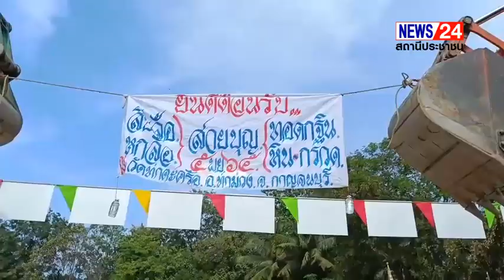กาญจนบุรี – สส.สมเกียรติ วอนเพียรเป็นประธานทอดผ้ากฐินสามัคคีวัดท่าตะคร้อ สายบุญจากจังหวัดกาญจนบุรี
กาญจนบุรี – สส.สมเกียรติ วอนเพียรเป็นประธานทอดผ้ากฐินสามัคคีวัดท่าตะคร้อ สายบุญจากจังหวัดกาญจนบุรี นครปฐม สุพรรณบุรี ราชบุรีรวม 50 คัน นำหินคลุกไปถมลานวัดเพื่อปรับพื้นที่ จากน้ำท่วมในช่วงในตก

วันนี้ 05 พ.ย. 2565 ผู้สื่อข่าวรายงานว่า ที่วัดท่าตะคร้อ ตำบลท่าตะคร้อ อำเภอท่าม่วง จังหวัดกาญจนบุรี นายสมเกียรติ วอนเพียร   สส.จังหวัดกาญจนบุรี เขต2 พร้อม นายกอ้อยวอนเพียร  ได้  เป็นประธาน ในพิธีทอดผ้ากฐินสามัคคี วัดท่าตะคร้อ อำเภอท่าม่วง  จังหวัดกาญจนบุรี โดยมี นายภูวนารท วอนเพียร กำนัน  ตำบลท่าตะคร้อผู้ใหญ่บ้าน ร่วมงาน  และผู้ มีจิตศรัทธา ในพระพุทธศาสนา ร่วมกันเป็นเจ้าภาพทอดผ้ากฐินสามัคคี โดยมี   พระมหาสุรพงษ์ อินฺทวิสุทฺโธ รักษาการเจ้าอาวาส)วัดท่าตะคร้อ ผู้ใหญ่บ้าน ผู้ช่วย  ส.อบต และคณะกรรมการวัด ให้การต้อนรับ และ มีชาวบ้าน ที่ใจบุญ พ่อค้าแม่ค้าชาวบ้านในตำบลท่าตะคร้อและเขตอำเภอใกล้เคียงได้ร่วมจัดโรงทาน เพื่อแจกจ่ายเครื่องดื่ม พร้อม อาหารคาวหวาน แจกจ่ายให้กับประชาชน ผู้มาร่วมงานกฐินของทางวัดในครั้งนี้

และทางคุณสมศักดิ์ และคุณวิภา แก้วเอี่ยม ได้บอกบุญไปยังทีมงานรถบรรทุก 10 ล้อ 6 ล้อ สายบุญจากจังหวัดกาญจนบุรี นครปฐม สุพรรณบุรี ราชบุรีรวม 50 คันได้ซื้อหินคลุก จากบ้านถ้ำกาญจนบุรี คันละ1,200 จำนวน 50 คัน  มาร่วมทอดกฐิน ให้กับ วัดท่าตะคร้อ  เนื่องจากบริเวณลานจอดรถหน้าเมรุเวลามีฝนตกทางจะเละและมีน้ำท่วมขัง กระทั่งถึงเวลาได้จัดให้มีขบวนแห่ผ้าพระกฐินโดยมีนางรำจากหมู่บ้าน รำนำหน้าขบวนรอบอุโบสถของวัดบ่อระแหงจำนวน 3 รอบ เพื่อถวายเป็นพุทธบูชา ธรรมบูชา สังฆบูชา จากนั้น ขบวนผ้าพระกฐิน และบริวารกฐิน ได้ขึ้นยังศาลา การเปรียญววัดท่าตะคร้อประธาน พร้อมชาวบ้านได้ร่วมกันถวาย ผ้ากฐิน และผ้าป่าสามัคคี ให้แด่พระสงฆ์ ของทางวัดท่าตะคร้อ อำเภอท่าม่วง จังหวัดกาญจนบุรี  สำหรับยอดกฐิน ในปีนี้มียอดทำบุญนับได้เป็นจำนวนเงิน    657,597 บาท

หลังจากทำพิธีทอดกฐินเสร็จแล้ว  สส.สมเกียรติ  วอนเพียร  ได้มาเป็นประธานปล่อยลูกโป่งป้ายผ้าและกล่าวขอบคุณขบวนรถบรรทุกสิบล้อและหกล้อสายบุญ ที่นำหินคลุกมาเทบริเวณ สภานที่หน้าเมรุ เพื่อปรับพื้นให้เรียบในครังนี้โดยมีรถแม็คโครขนาดใหญ่จำนวน 2 คันและรถไถอีกจำนวนหลายคันได้ทำการดุลหินคลุกที่ขบวนสิบล้อทุกมา ประมาณ50คันเพื่อปรับพื้นให้เรียบสะดวกต่อการจอดรถเวลามีงาน

อานิสงส์ของการทอดกฐิน เป็นบุญใหญ่ บุญน่าอัศจรรย์ จะกระทำได้ปีละ 1 ครั้ง หลังจากออกพรรษาแล้ว ก็จะเข้าสู่ช่วงการทอดกฐิน จะเริ่มตั้งแต่วันแรม 1 ค่ำ เดือน 11 ไปจนถึงวันขึ้น 15 ค่ำเดือน 12 จึงถือว่ากฐินเป็นบุญเฉพาะการไม่เหมือนการทอดผ้าป่า การทอดกฐินจึงถือเป็นสังฆทานชนิดหนึ่ง หลายคนยังไม่ทราบเรื่องอานิสงส์ของกฐิน จะทำให้เป็นผู้ มั่งมีทรัพย์สินมากและประสบความสำเร็จในหน้าที่การงาน ได้เป็นอย่างดี ทำให้เป็นผู้มีจิตใจแจ่มใส บริสุทธิ์ และผ่องใสอยู่เสมอ ทำให้เป็นผู้มีจิตใจตั้งมั่นเป็นสมาธิเข้าถึงธรรมได้โดยง่าย ได้ชื่อว่าเป็นผู้สามารถใช้ทรัพย์สมบัติให้เกิดเป็นบุญกุศลติดตามตัวไปในภพเบื้องหน้าได้อย่างเต็มที่เต็มกำลัง ได้รูปงามผิวพรรณงามเป็นที่รักของบุคคลทั่วไป และมีชื่อเสียงเกียรติคุณน่ายกย่องสรรเสริญ เป็นที่ เคารพนับถือของบุคคลทั่วไป บุญกฐินจึงเป็นบุญเฉพาะกาล ใน 1 ปี ทอดได้เพียงครั้งเดียว ในแต่ละวัด./

ทีมข่าวภูมิภาคกาญจนบุรี / รายงาน